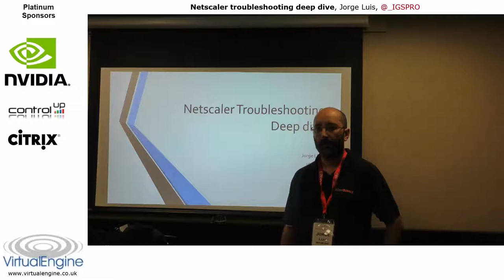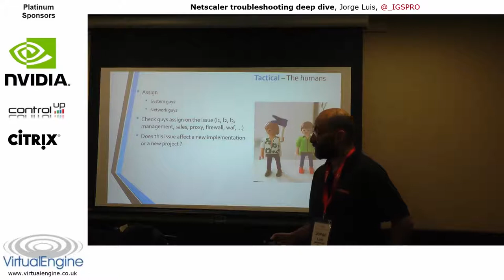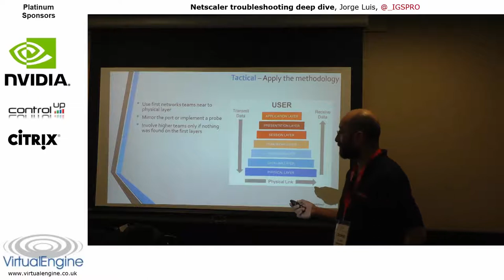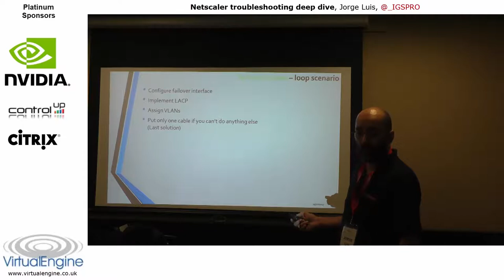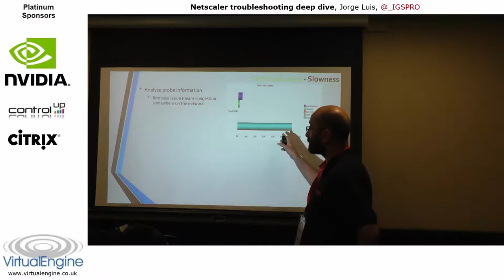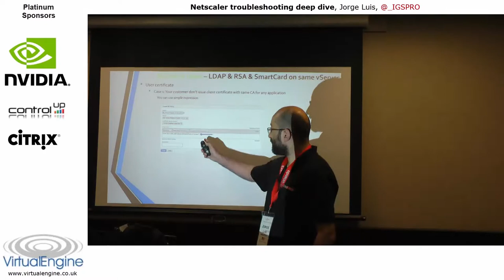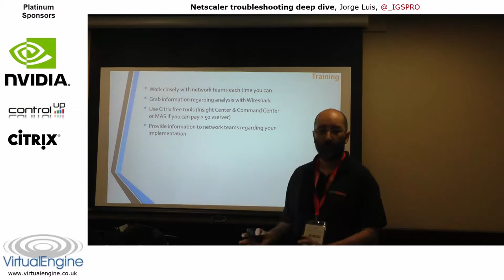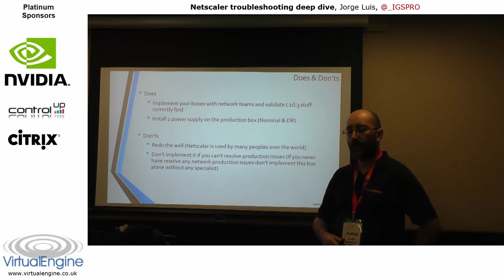NetScaler Troubleshooting Deep Dive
Session from @E2EVC 2017 Orlando. For slides, additional info etc please contact the presenter directly on Twitter. For best video and sound quality do visit the event!